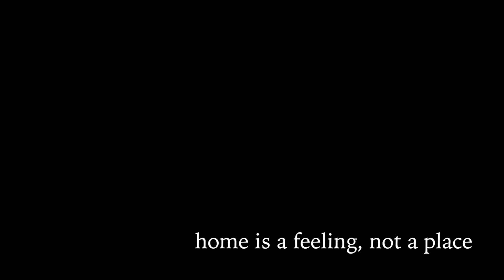"home" by Phoebe Loew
VM120 Final Project
by Phoebe Loew